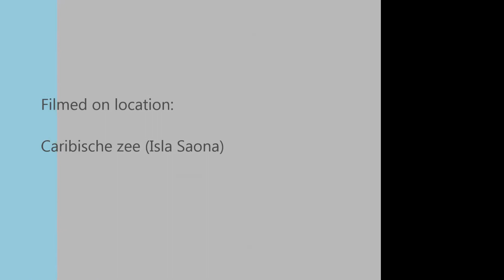Snorkelen (Isla Saona)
1ste keer met de Sony action cam snorkelen. Niet al te spectaculair maar het was uitproberen. Visjes te zien in het 2de deel van het filmpje.